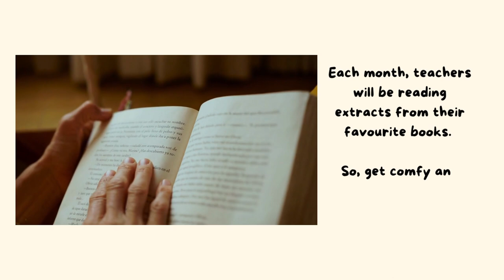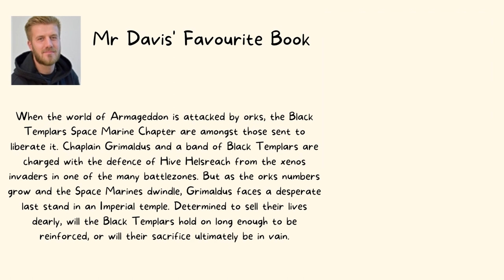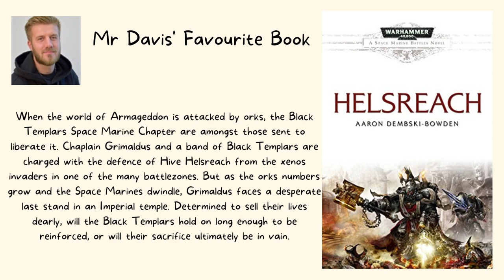Chaucer Podcast - March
To celebrate the success of World Book Day, we are launching our own Chaucer Book Podcast! Each month, teachers will read extracts from their favourite books for you to enjoy. Mr Davis is kicking it off in style with a sci-fi novel! Grab a cuppa and enjoy!